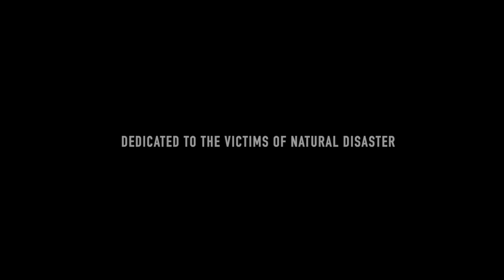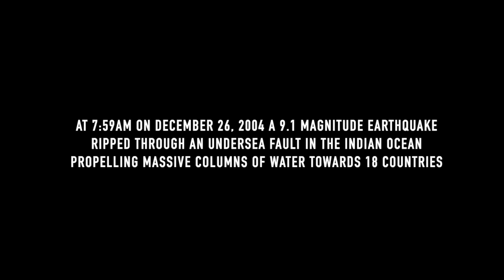2021 Festival of Arts and Ideas - USAO Chamber Ensemble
This week's Festival of Arts and Ideas presentation is honoring those who have been victims of a natural disaster.
USAO's Chamber Ensemble honors the victims and survivors of the devastating 2004 Indian Ocean tsunami.